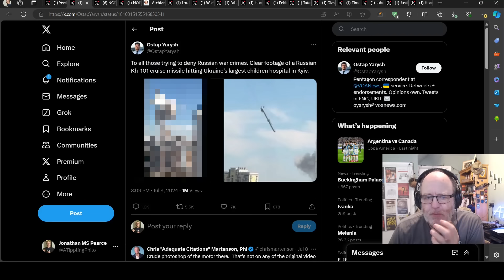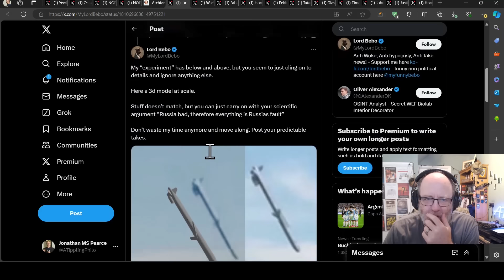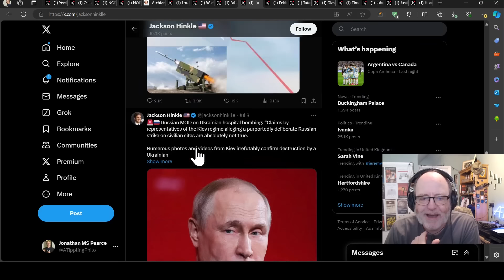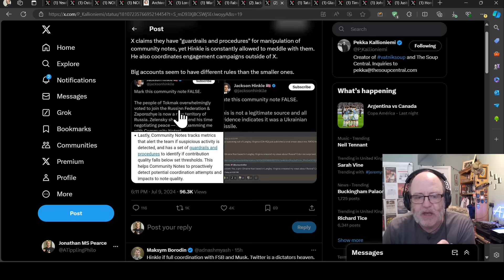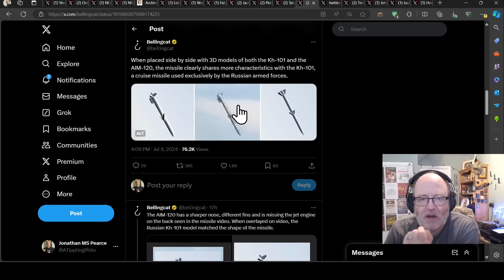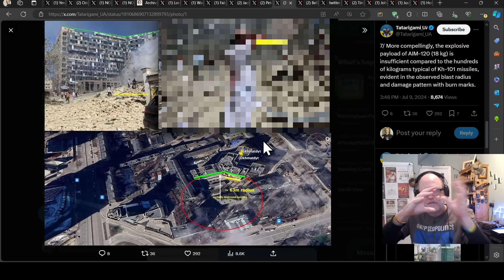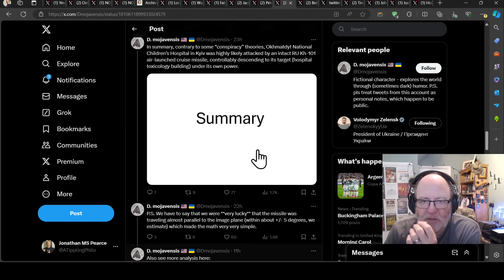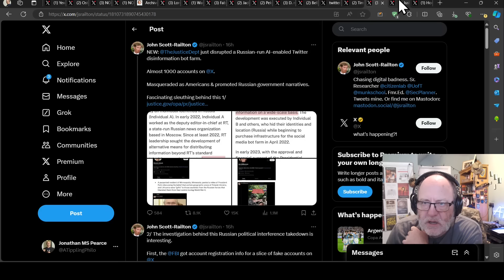Ukraine War Upd. EXTRA (20240710): Hospital Hit Russian Disinfo Debunked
Here are some extra nuggets concerning the war in Ukraine.

0:00 Start